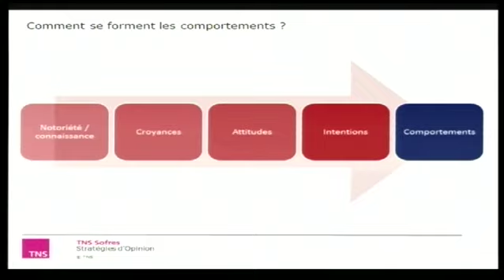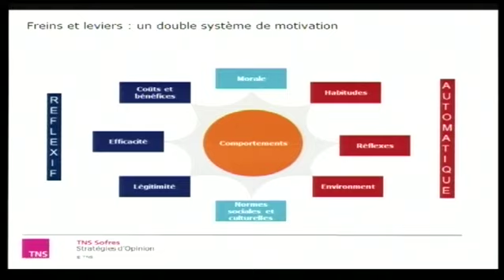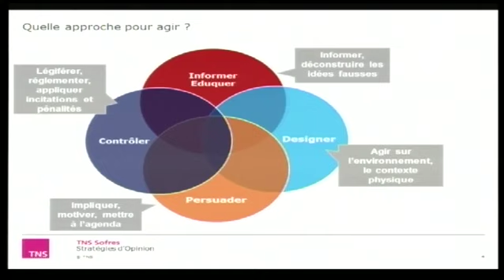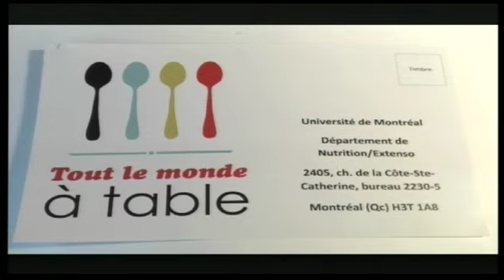SIAL TV: Défi nutrition - Devenir acteur de son bien-être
La santé va devenir une ressource clé dans la société de demain. Comment responsabiliser le consommateur pour qu'il se prenne en main et fasse des choix éclairés?
Programmes officiels, éducation à l'école, taxes, étiquetages, coaching internet, éducation parentale. Echange sur les différents leviers d'action.